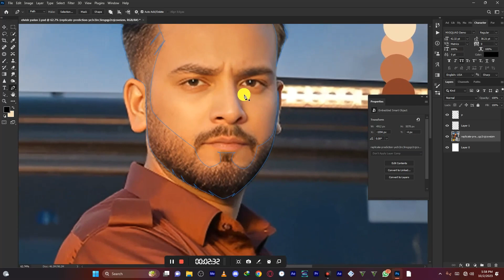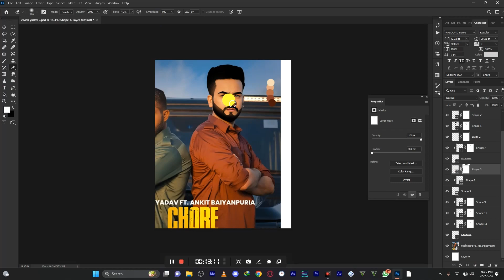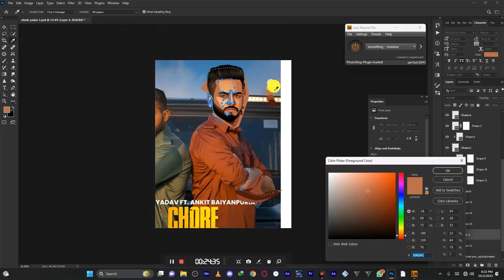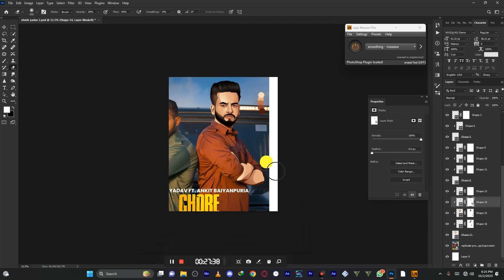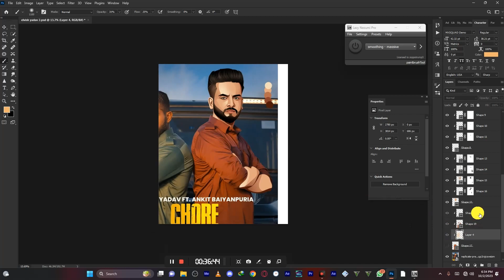Elvish Bhai ke Aage koi bol skta hai kya - Vector Portrait Illustration